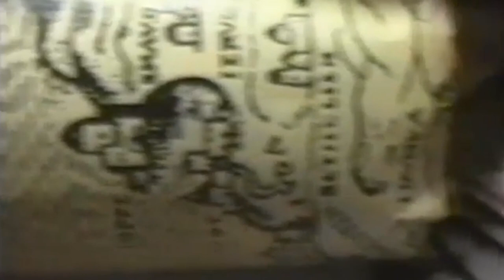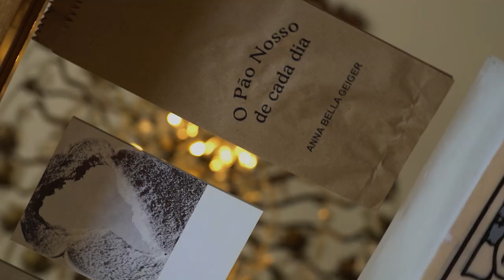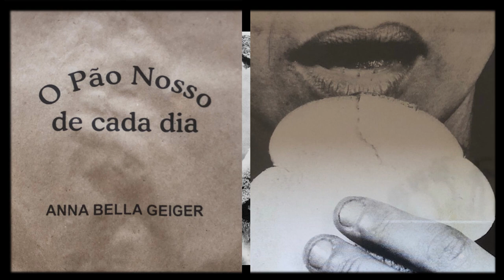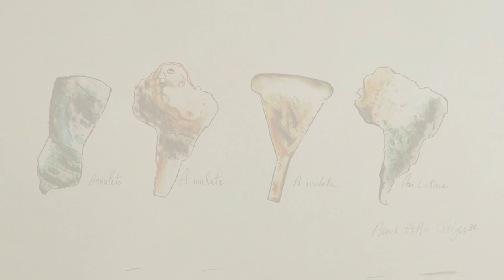CASACOR Rio 2021: descubra o processo de criação da artista Anna Bella Geiger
O terceiro e último capítulo do Ato II, da série Stúdio Mutante, traz o processo criativo de Anna Bella Geiger - artista pioneira no cenário brasileiro com uma obra de caráter experimental que consegue entrelaçar diversas dimensões e simbologias ora políticas ora abstratas. Neste vídeo gravado no Living Mutante, ambiente projetado por Gisele Taranto na 30ª edição da CASACOR Rio de Janeiro, a obra da artista foi destacada pela curadora Gabriela Moraes para compor o projeto que contou com diversos nomes das artes.
A série batizada de Stúdio Mutante conta com a realização da arquiteta Gisele Taranto, da curadora Gabriela Moraes e do videomaker e fotógrafo Pedro Kiua.